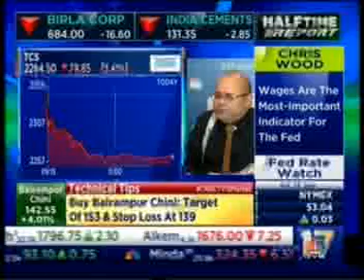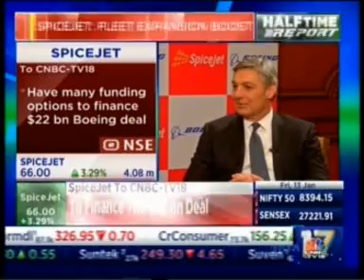CNBC Report - SpiceJet CMD Ajay Singh and Boeing Vice Chairman Ray Conner talk on SpiceJet’s deal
SpiceJet CMD Ajay Singh and Boeing Vice Chairman Ray Conner talk on SpiceJet’s order for 205 next generation Boeing airplanes valued at USD 22 billion (Rs. 1,50,000 crore) –the biggest order placed by any Indian airline on Boeing in its history.